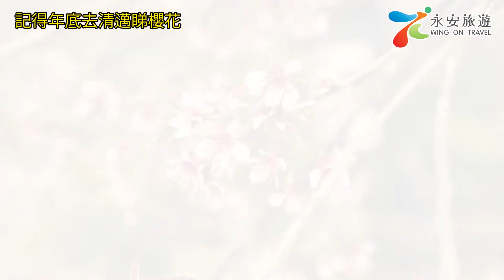記得年底去清邁睇櫻花